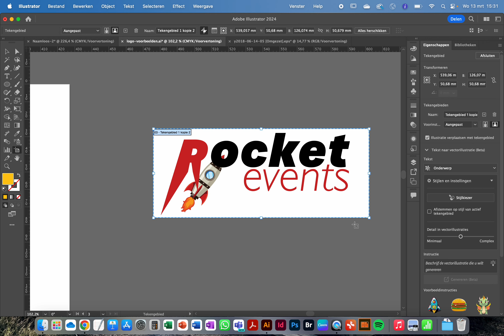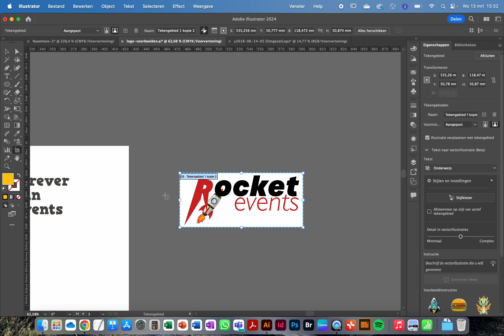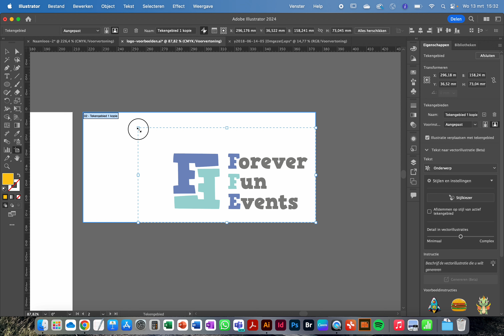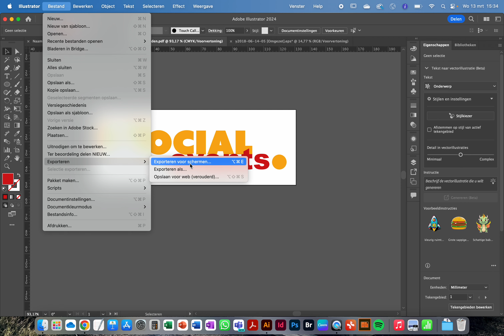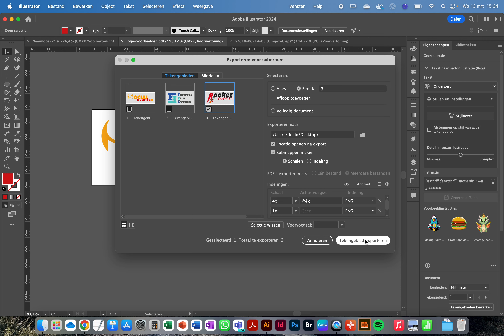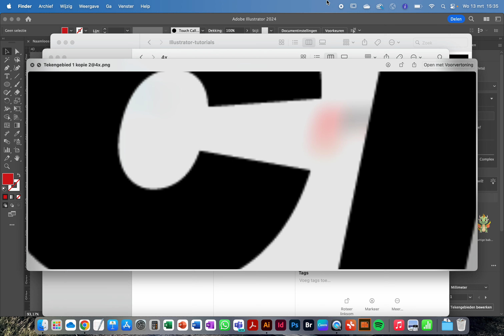7 tekengebied kleiner maken & opslaan (ai pdf png) Illustrator